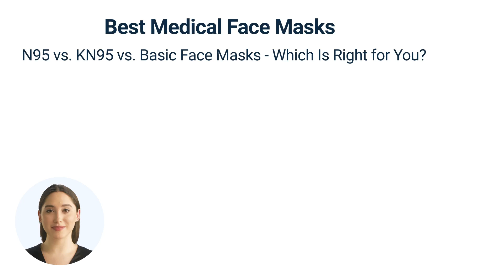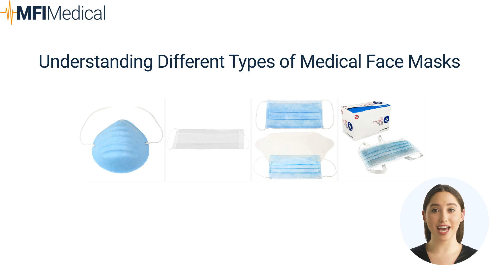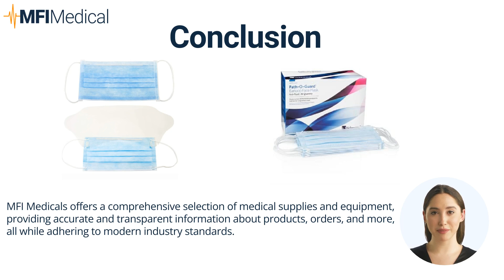Best Medical Face Masks: N95 vs KN95 vs Basic Face Masks - Which Is Right for You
Choosing the right face mask depends on the level of protection required and the specific use case. N95 respirators offer the highest level of protection, making them ideal for healthcare professionals in high-risk settings. KN95 masks provide a similar level of protection and are suitable for both medical and general public use. Basic face masks are perfect for everyday use in lower-risk environments. For a wide selection of medical face masks, visit MFI Medical’s face mask collection